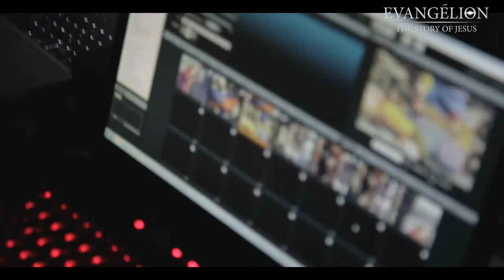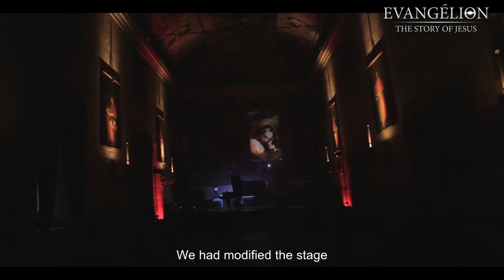CASTELNUOVO-TEDESCO: Evangelion (Alessandro Marangoni) [Naxos 8.573316]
Mario Castelnuovo-Tedesco was Jewish by culture but regularly composed on Biblical themes. A meditation on stories from the New Testament in music of tender simplicity, moving lyricism and potent drama, the epic but rarely heard Evangélion starts with The Annunciation and concludes with The Last Words and The Resurrection. Composed in 1947 soon after the death of the composer’s father, the work was possibly conceived after a visit to the Acolman Convent in Mexico. This is its first complete recording. Alessandro Marangoni can also be heard in Castelnuovo-Tedesco’s two Piano Concertos [8.572823], described as a “delectable treat” by Gramophone.

Alessandro Marangoni, piano

BUY / DOWNLOAD / STREAM:

Amazon US
Amazon UK